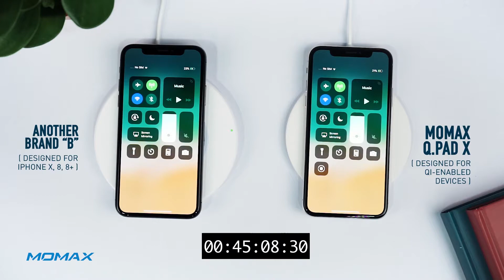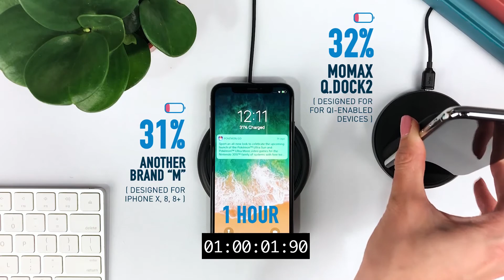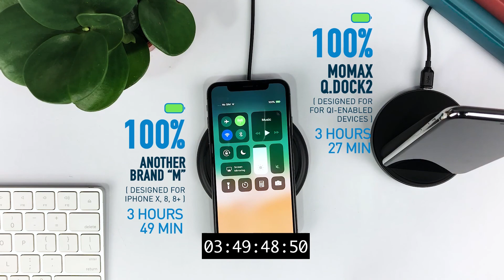MOMAX - Q.DOCK 2 & Q.Pad X Fast Wireless Charger VS Other Brands - (ENG)